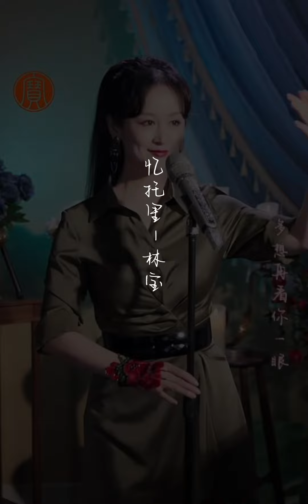林宝《忆托里》——「天籁宝音🎙️爱的家园❤️」直播音悦会现场版🎵 作词 : 倪守强 作曲：刘阳 编曲：买吾兰·买买提明 演唱：林宝 制作人：芮文斌